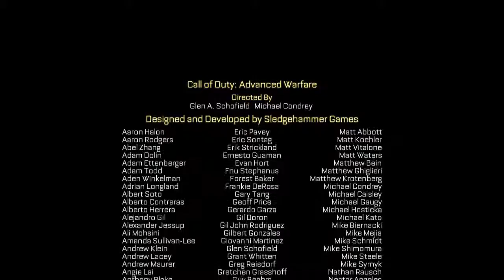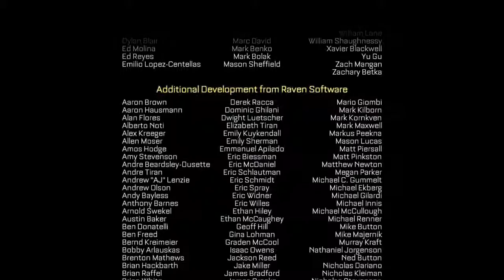Прохождение call of duty A.D.- Лажовый финал ч.18 День 2